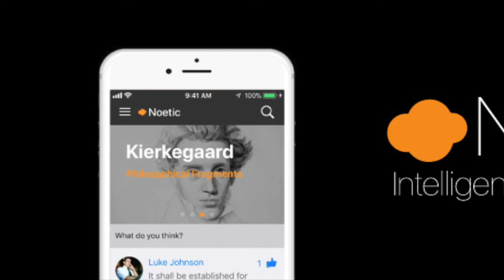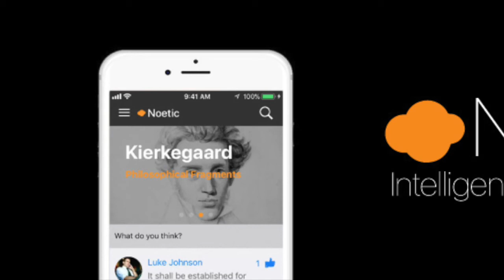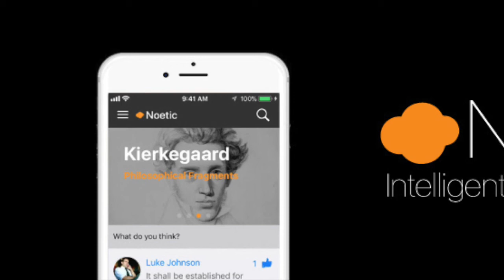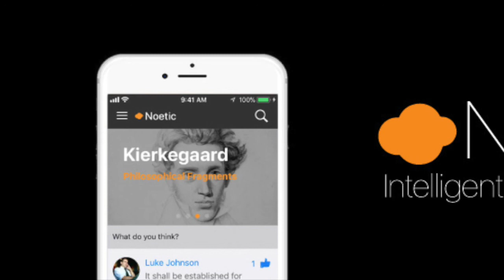Henri Bergson's "Matter and Memory" (summary and conclusion)